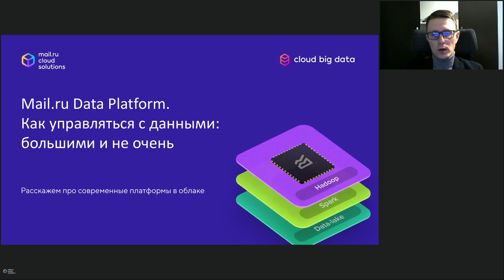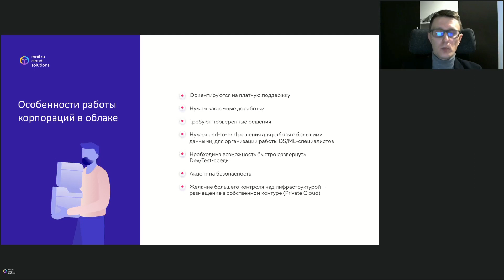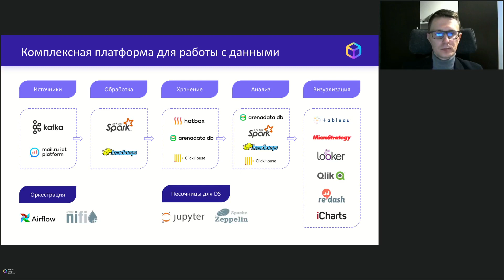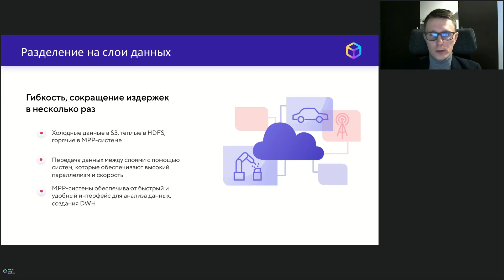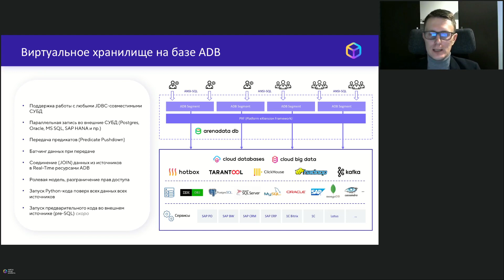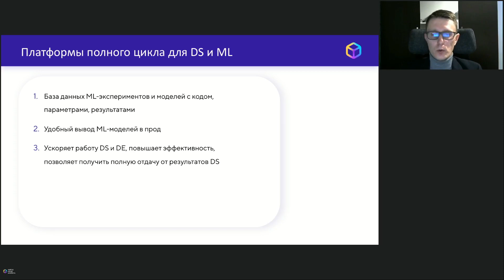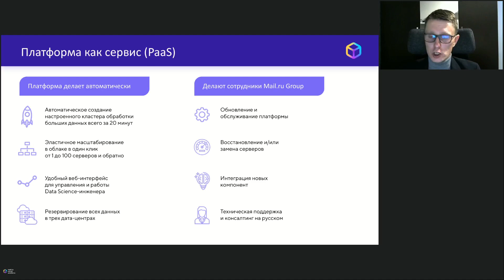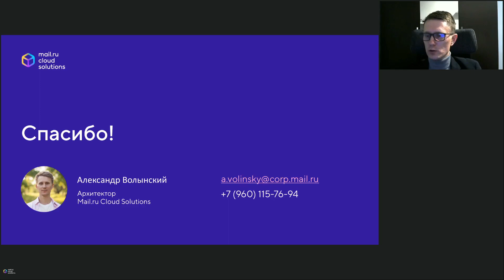Вебинар «Как управляться с данными: большими и не очень. Современные платформы в облаке»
Грамотное управление большими данными определяет успех любой компании. Но данные мало просто хранить, они должны работать на вас. Александр Волынский рассказал, как с помощью платформенных решений современного облака построить правильную инфраструктурную основу для управления данными: от хранения до машинного обучения и предиктивной аналитики.

О современной Data Platform - 0:57
Как бизнес становится Data-ориентированным - 3:15
О работе корпораций в облаке - 6:14
О работе SMB в облаке - 7:53
Mail.ru Data Platform - 8:50
О конфигурациях - 10:49
О возможностях - 11:58
Хранение данных в S3 - 16:05
Слои данных - 18:40
Arenadata DB в облаке - 20:38
Вынесение компонентов Hadoop в Kubernetes - 25:34
Песочницы для Data Science и Data Engineering - 29:19
Платформы полного цикла для DS и ML - 30:34
Каталоги метаданных - 32:13
Итоги - 34:00
Вопрос-ответ - 35:39

Темы:Big Data, DevOps
Спикер: Александр Волынский, архитектор платформы Mail. ru Cloud Solutions.